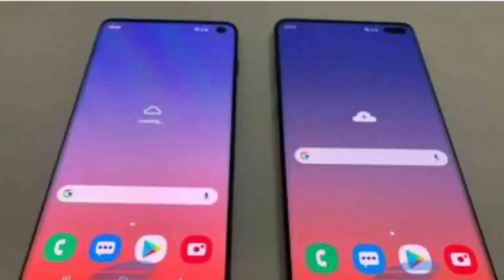Redmi Go,Samsung S10 &S10+,Apple airpods2,HAUWEI 5G,Lg air gestures mobile 📱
Today’s content includes:
1)Redmi Go leaks,
2)Samsung S10,S10+💥 ,
3)Apple airpods 2,
4)Hauwei 5G,
5)Lg air gestures mobile✅

Keep commenting on videos,
It boosts me to give you the best version of me.